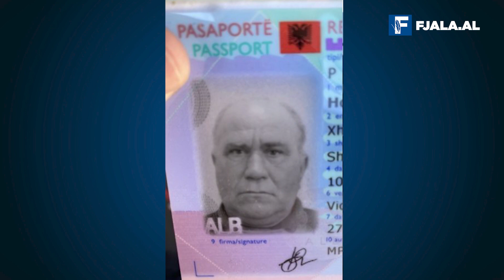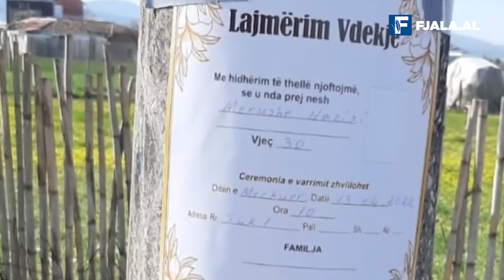Përse shqiptarët vrasin gratë/ Nga Sebi Alla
Tre fëmijë jetim, 30 vjeçe ishte, 13 thika ja ngulën në trup, tre minuta për t’ia marrë shpirtin dhe 30 vite demokraci dhe “liri” për të vrarë gratë. Ky ishte fundi i jetës së trazuar së 30-vjeçares Merushe Azizi, nga fshati Roskovec i Fierit. Faji mbeti me të, turpi po ashtu, bashkë me grushtet e dheut që ja hodhën edhe ata që i hodhën baltë në jetë. Fëmijët e Merushes ishin në varrim, pa e ditur se po përcillnin nënën andej nga ku nuk mund të kthehet më. Janë aq të mitur sa i gëzonin vetëm ngjyrave të luleve që mbanin në duar.